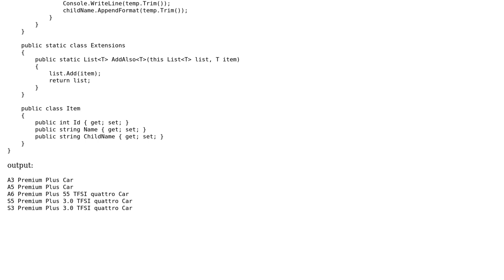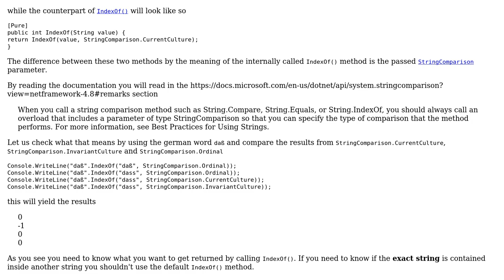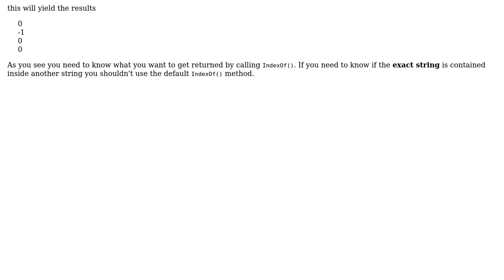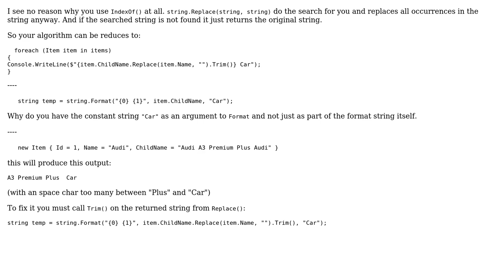Code Review: c# IndexOf string search (3 Solutions!!)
Code Review: c# IndexOf string search

With thanks & praise to God, and with thanks to the many people who have made this project possible! | Content (except music & images) licensed under CC BY-SA | Music | Images & others | With thanks to user Jefferson user iSR5 user Heslacher and the Stack Exchange Network Trademarks are property of their respective owners. You are responsible for your own actions.